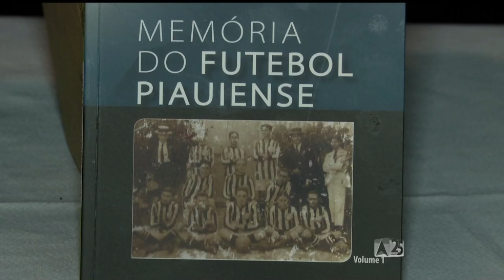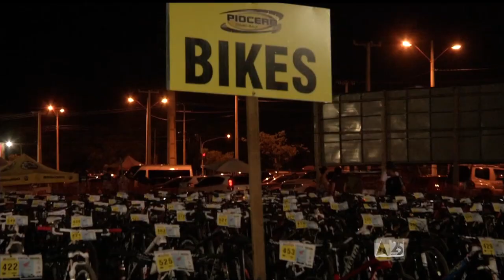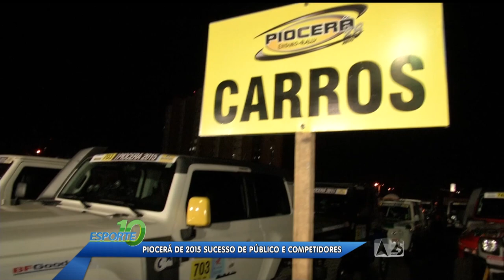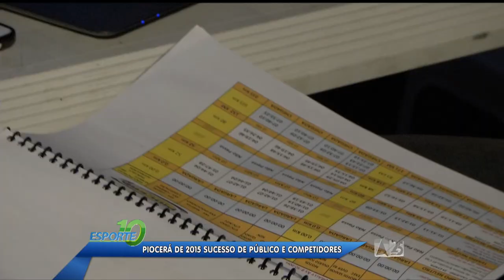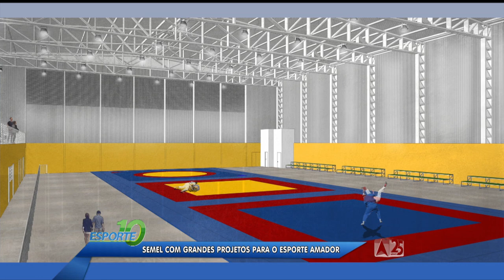Esporte 10 - 01.02.15 - BLOCO 01